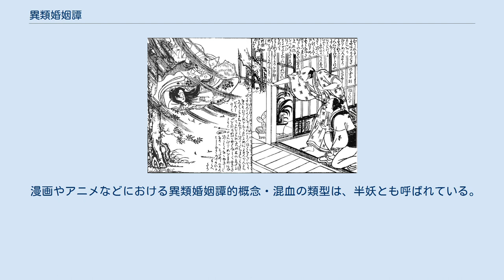異類婚姻譚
異類婚姻譚（いるいこんいんたん）とは、人間と違った種類の存在と人間とが結婚する説話の総称。
世界的に分布し、日本においても多く見られる説話類型である。
なお、神婚と異類（神以外）婚姻とに分離できるとする見方や、逆に異常誕生譚をも広く同類型としてとらえる考え方もある。
 婚姻の相手としては、神、妖精、精霊など信仰対象となる存在の他、蛇、馬、キツネなど動物が相手となる話も多い。
 ギリシア神話のゼウスが乙女の元に白鳥や水滴と化して訪れる話や、貴族の祖先が神や動物との間の子という物語が各地にあるが、これらは古代の族外婚による信仰、生活様式の違いに起源を求める説がある。
子孫が残る伝承のものには、子孫にとって都合の良いもの（統治の根拠とする始祖伝説等）が多い。
例として日本の天人女房（天女）系羽衣伝説や、中国の清王朝始祖、満洲民族のブクリ・ヨンションの伝説等が挙げられる。
 日本神話におけるホオリとトヨタマヒメの結婚は異類婚姻譚であり、2人の子孫が初代天皇となっている。
これは始祖の正当性の根拠として豪族などの有力者のエピソードを元に作られた神話とされる。
 関敬吾をはじめ、異類婚姻をテーマとした研究は多くなされており、様々な角度から分析されている。
分析の仕方により、分類の仕方も変わってくるが、ここでは、例として関敬吾による分類を挙げる。
なお、この分類上で言う「動物」には、慣例的に、架空の山姥、鬼、河童、天人等も含まれる。
 大まかに六つの要素で構成されている。
 援助 - 例:動物を助ける。
 来訪 - 例:動物が人間に化けて訪れる。
 共棲 - 例:守るべき契約や規則がある 労働 - 例:富をもたらす。
 破局 - 例:正体を知ってしまう。
（見るなのタブー） 別離 鳥文斎栄之・画『模文画今怪談』にある馬婿の怪談。
馬の霊が人間の女を自分の嫁とすべくさらってゆく場面。
 人間の女と動物の婚姻。
何かと引き替えに、女性が一種の人身御供として異類と結婚する羽目に陥る。
女性自ら婚姻が破綻する様に画策し、破局させる話も多い。
 人間の男と動物の婚姻。
異類婿よりは比較的悲惨でない話が多い。
見るなのタブーを犯すことで離別する結末を迎える話も多い。
 日本には、他界（死後の世界、神の世界等）と関わると何事か幸を得るという感覚が古来あったようで、神話を始め様々な説話にその思想的痕跡が見られる。
異界と関わり幸を得る方法としては 相手を屈服させる 相手と婚姻する 他界に行く 他界からものを持ち帰る などがあり、異類婚姻譚は文字通り婚姻により幸を得る部類である。
 日本と同様に、狐女房を始めとして『聊斎志異』などに多数伝わる。
日本での説話の元になったと思われるものが多数ある。
 ヌルハチは李座首の娘とカワウソの間に生まれたという伝承がある。
 丁朝大瞿越を建てた丁部領は、母親が水浴びをしているときにカワウソと交わって出来た子だという。
 ヨーロッパでの異類婚姻譚に登場する動物は、元が魔法や呪いで姿を変えられた人間とされるものが多く、ギリシア神話等では神の化身であることも少なくない。
このため異類の本質が動物そのものであることは少ないという指摘もある。
また逆のパターンとして妖精が魔法で動物の姿となっていたというパターンも多数存在する。
 トリンギットには人の姿になるカワウソの元へ嫁ぎ、その後生まれた子が母の故郷への部族との交易を行い双方に富をもたらしたという伝承がある。
 美女と野獣、かえるの王さま、一寸法師、奥さまは魔女など神話や伝承をモチーフにしたり、異類婚姻譚を描いた物語は各地で創作されている。
 漫画やアニメなどにおける異類婚姻譚的概念・混血の類型は、半妖とも呼ばれている。